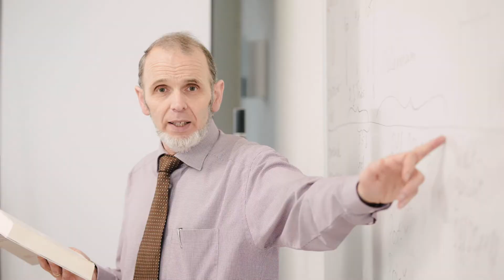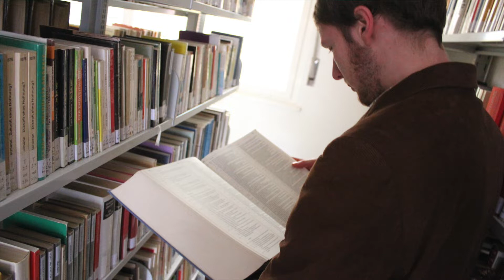Jetzt ist deine Bewerbungszeit - Bibelseminar Bonn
Lerne das Bibelseminar Bonn und die Ausbildungsangebote kennen.